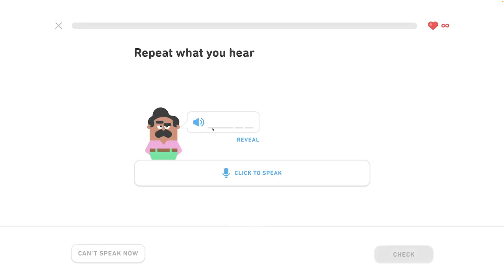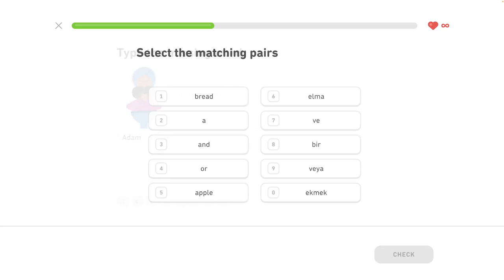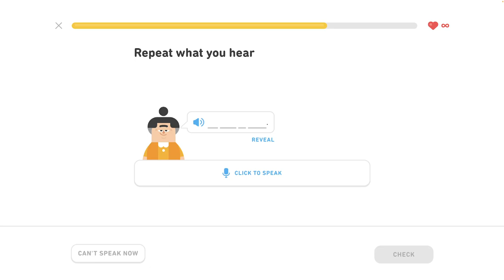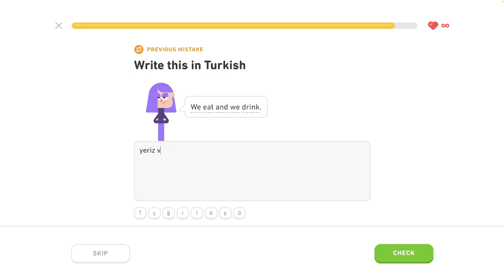🐫 S1, J4 - Prispôsobený tréning 2/2 - Turecky s Yetim II